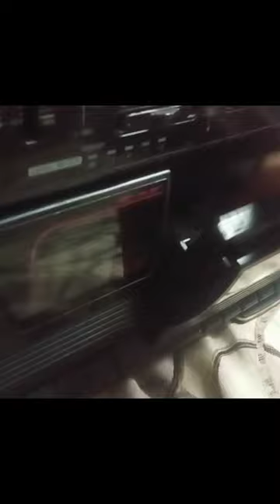stereo radio cassette recorder Goldstar vintage.